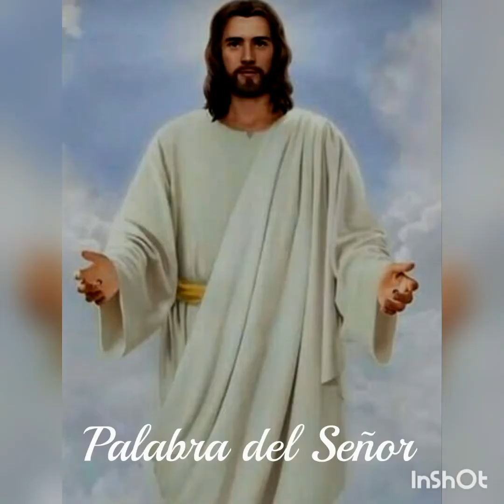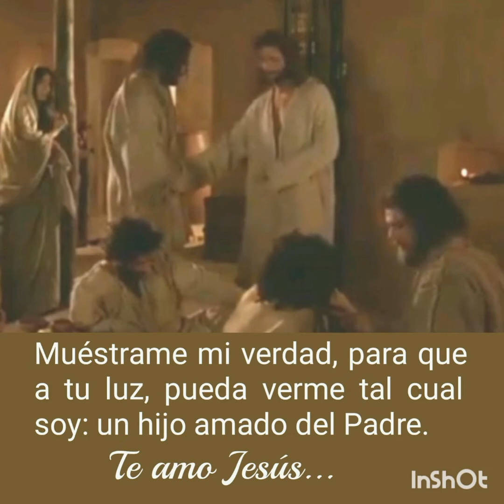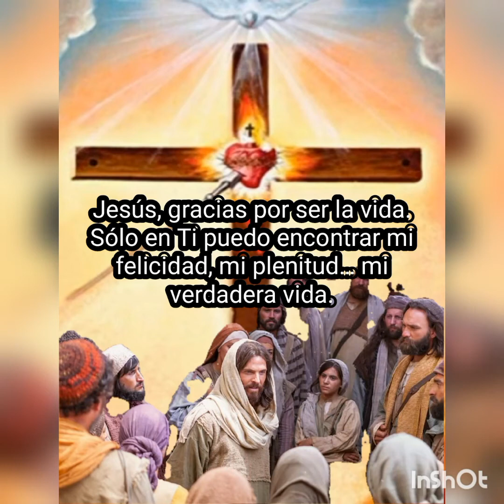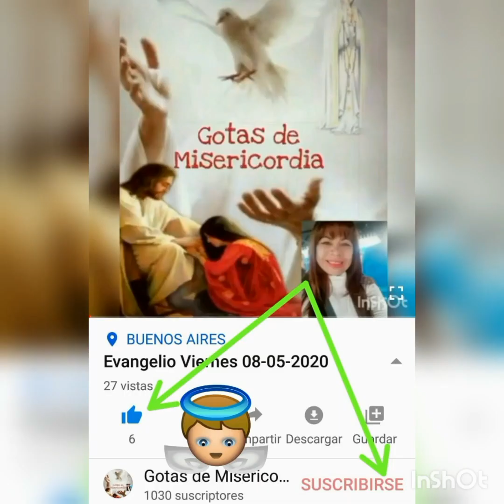Evangelio de Hoy Domingo 10 de mayo 2020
Él es el camino, la verdad y la vida...